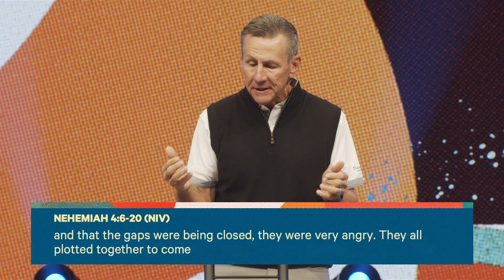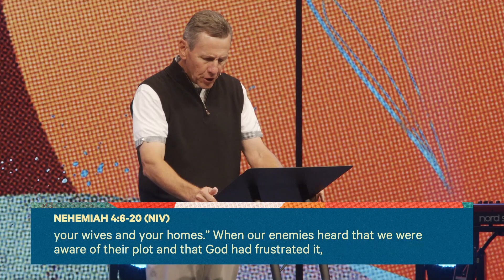Through Perseverance | Series: Building A Future | Rick Atchley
"New" wears off quickly, especially when opposition, hardship, and exhaustion arise. But the goal of the visionary is not to start; it is to finish.